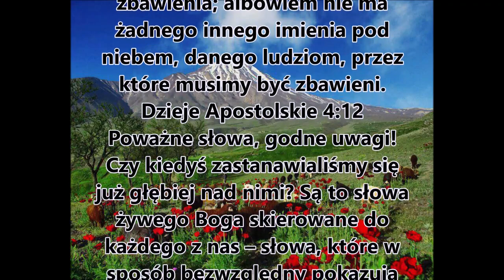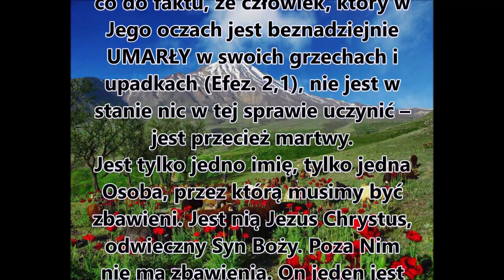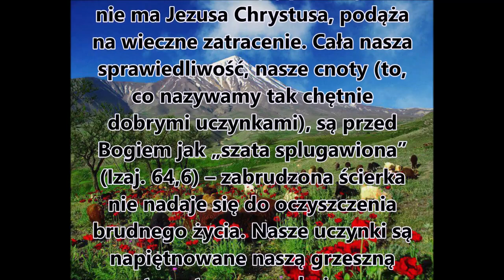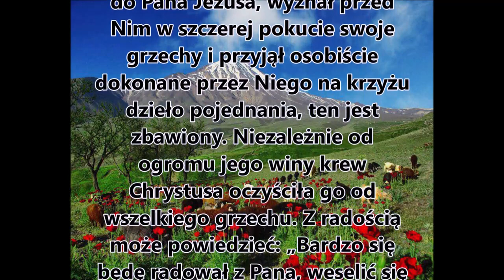Czego uczy mnie Biblia w Dziejach Apostolskich 4,12 H039 Zielone Niwy